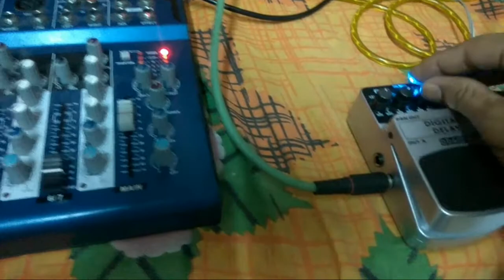Tutorial With Saeed Noori || Allah allah Shahey kaunain || March 2017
Small session of tutorial with Noori Sahab as on 5th march 17